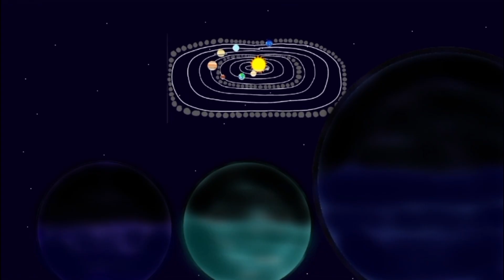Univentures: The Solar System #2: Asteroids N Dwarf Planets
You've met the 8 planets and some of their moons, now it's time to meet the 5 main dwarf planets as well as some asteroids!